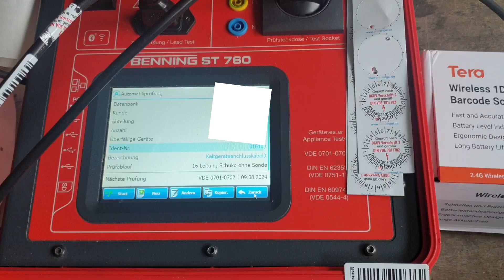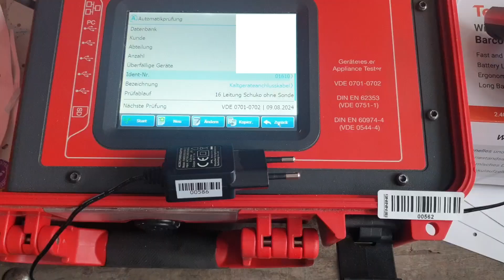Benning Gerätetester ST 755 / 760 - Preiswert Barcodes Scannen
In einem Selbstversuch stellte sich heraus, dass man nicht einen teuren, gar überteuerten Barcodescanner aus dem Hause Benning erwerben muß, um scannen zu können. Selbst ein preiswertes Gerät für gerade mal 26€ inkl. Versandkosten hat einen Handscanner für eine Kabelverbindung sowie auch die Möglichkeit eine Funkverbindung zu nutzen. Selbiges soll auch für ein Gerätetester der Firma Fluke gelten, Modell 6500-2.